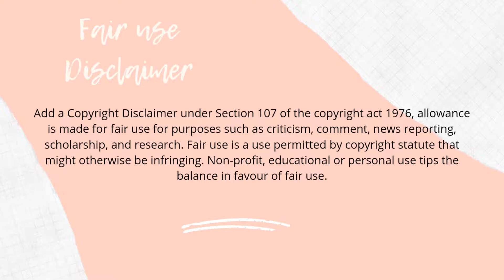Eric Worre's Opinions of women in MLM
Help the Channel out:

Buy from Cat and Kitten Knits 😺💜

🍁🌲🏔️ My Adventure channel:

My favorite creators:

@Life of Boris
@Isabella Lanter
@Deanna Mims
@Jessica Hickson
@Hannah Alanzo
@Monica Heyworth